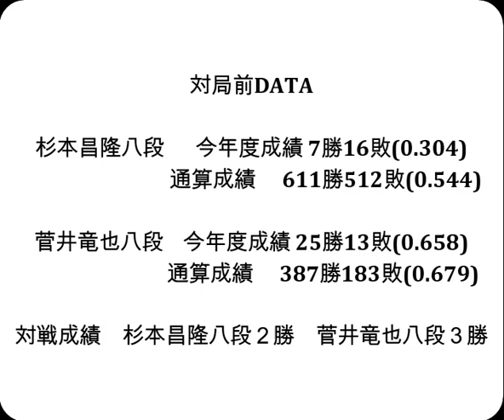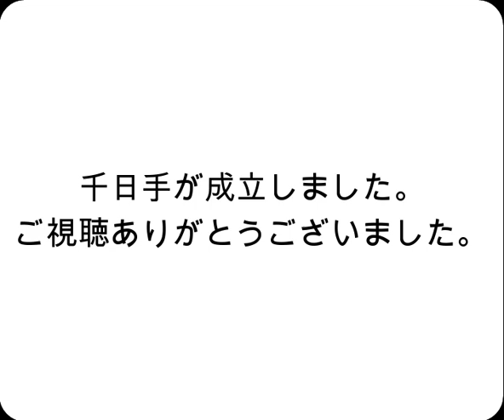将棋対局速報▲杉本昌隆八段ー△菅井竜也八段 第71期王座戦二次予選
対局前DATA

杉本昌隆八段  　今年度成績 7勝16敗(0.304)

菅井竜也八段    今年度成績 25勝13敗(0.658)

対戦成績　杉本昌隆八段２勝　菅井竜也八段３勝

2023年3月22日の将棋対局情報(詳細は次の動画で随時更新!)

▲杉本昌隆八段△菅井竜也八段
千日手が成立しました。
(持ち時間:５時間)
(消費時間:▲1時間22分△33分)

3/22の対局予定と結果
第36期竜王戦３組R▲千田翔太七段△近藤誠也七段
第94期棋聖戦決勝T▲佐々木大地七段△糸谷哲郎八段
伊藤園お～いお茶杯第64期王位戦挑戦者決定リーグ紅組
▲豊島将之九段(1勝1敗)△徳田拳士四段(0勝1敗)
▲菅井竜也八段△杉本昌隆八段
▲増田康宏七段△阿久津主税八段
▲井田明宏四段△澤田真吾七段
▲鈴木環那女流三段△甲斐智美女流五段

 4月5・6日    渡辺 明名人　　第81期名人戦七番勝負 第１局
  4月11日    菅井竜也八段 　第８期叡王戦五番勝負 第１局
  4月23日    菅井竜也八段 　第８期叡王戦五番勝負 第２局
4月27・28日　 渡辺 明名人　　第81期名人戦七番勝負 第２局
  5月6日     菅井竜也八段 　第８期叡王戦五番勝負 第３局
5月13・14日　 渡辺 明名人　　第81期名人戦七番勝負 第３局
5月21・22日　 渡辺 明名人　　第81期名人戦七番勝負 第４局
  5月28日    菅井竜也八段 　第８期叡王戦五番勝負 第４局
5月31・6月1日 渡辺 明名人　　第81期名人戦七番勝負 第５局
6月13・14日　 渡辺 明名人　　第81期名人戦七番勝負 第６局
  6月17日    菅井竜也八段 　第８期叡王戦五番勝負 第５局
6月27・28日　 渡辺 明名人　　第81期名人戦七番勝負 第７局